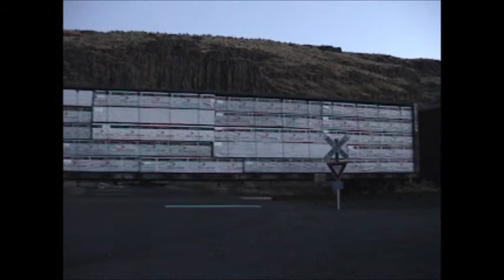BNSF-Oregon Trunk Subdivision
BNSF southbound mixed Freight on the Oregon trunk Subdivision at Celilo Village, OR. It's Dusk, and my Camera was going in and out of focus, but not bad enough to spoil the Video. This Train was going the fastest I've seen at this paticular location, this is directly east of the Celilo Bridge, and normally, the trains are just crawling here, but not this time, enjoy-October 8, 2011